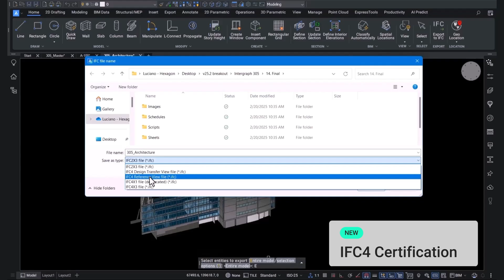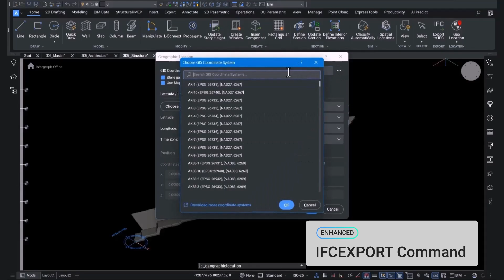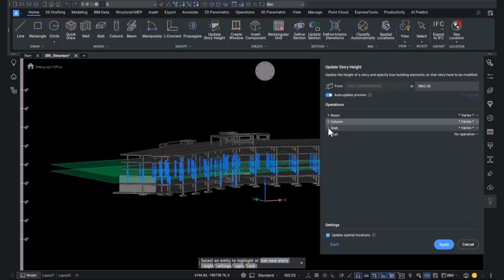What is new in BricsCAD BIM V25.2? │BricsCAD BIM Demo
Find out what's new in BricsCAD BIM V25.2!

BricsCAD BIM V25.2 is a BuildingSmart certified IFC solution, and users can now export to the IFC4 reference view file format. Plus, now you can export IFC site, IFC project and IFC CRS.

Last but not least, we added a new command, BIMUPDATESTORYHEIGHT, so you can easily change the story height in your BIM model.

You can find a full overview of BricsCAD V25.2's new and enhanced features on the Bricsys